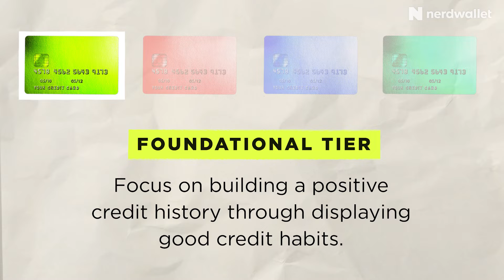How To Climb The Credit Card Ladder [2024 Guide] | NerdWallet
Want to get a better credit card but don't know where to start? Credit Card Nerd Sally French explains each tier of credit cards, how to build your credit score and move up the credit card ladder.

Chapters:
0:00 - Intro
1:44 - Credit Invisible Explained
1:59 - Foundational Tier Credit Cards Explained
2:58 - Beginner Tier Credit Cards Explained
3:52 - Middle Tier Credit Cards Explained
5:50 - Premium Tier Credit Cards Explained
6:48 - How To Move Up The Credit Card Ladder
7:02 - How to Build Your Credit Score